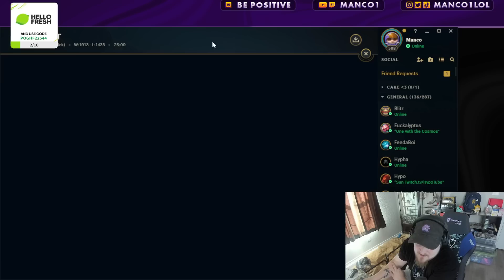*Money Maker* I had 4 Items while the enemy had 2 with First Strike TEEMO